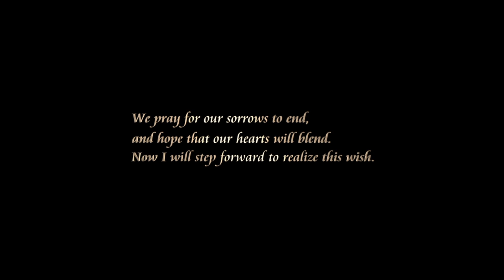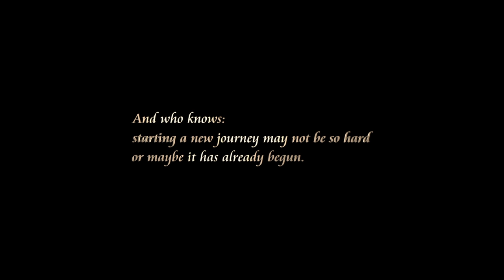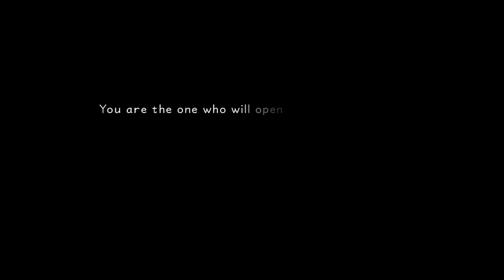Start From the Beginning - Kingdom Hearts HD I.5 + II.5 RemixEp. 1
Kingdom Hearts 1.5 + 2.5 HD Remix
Let's Play Episode 1